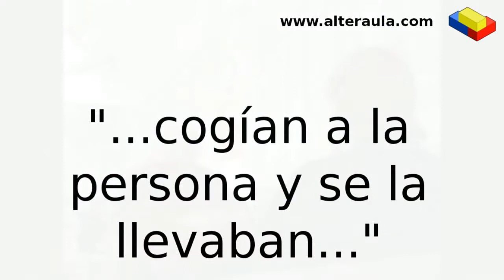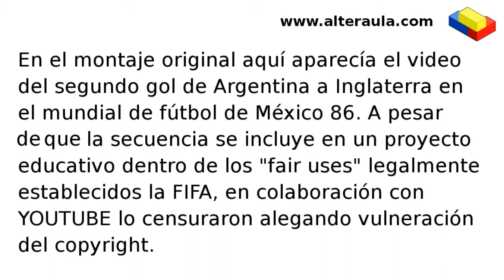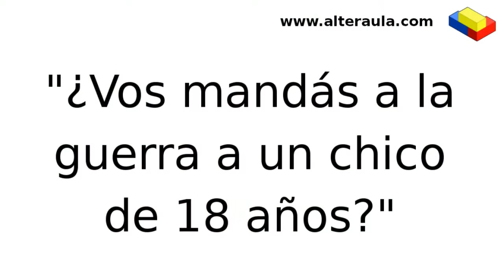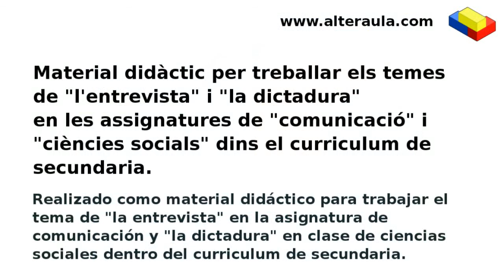te golpeaban la puerta (sobre la dictadura argentina)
Video entrevista realizada a Sandra en la que tratamos el tema de la dictadura argentina. Este trabajo es material didáctico para trabajar con estudiantes de secundaria el tema de la dictadura y democracia y la entrevista, dentro de las asignaturas de ciencias sociales y comunicación respectivamente.